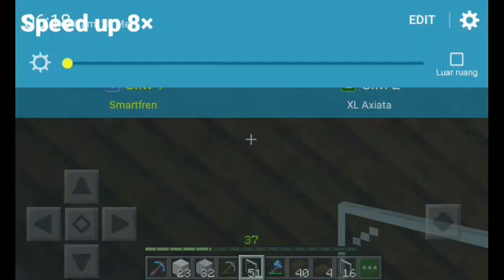BUAT RUMAH PERTAMA DI REALM XAVIER C2. eps 1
Halo teman teman kali ini aku main di realms Xavier ,dan di episod pertama kali ini kita akan buat rumah pertama kita di Xavier.

Xavier eps 1

2ksubscriber✔

1000✔
2000?

Mampir ke channel Bima playz game untuk yang suka mobile legends.

kalau lucu ya ketawa:v
kalau gak lucu ya ketawa aja:v
moga kalian terhibur

Member Xavier Realms

📷Follow Instragram aku kalau mau video-video quotes keren dan quotes literasi. kepo in di

🔧Tools
《Du Recorder
《Kinemaster
《PixelLab
《Youtube studio

thanks for:
pembuat intro :

moga kalian terhibur :)